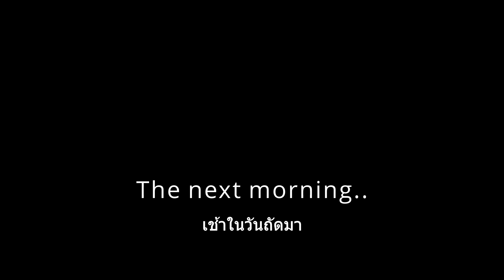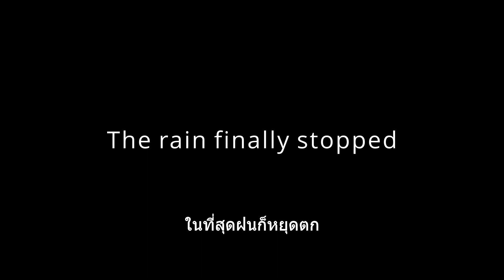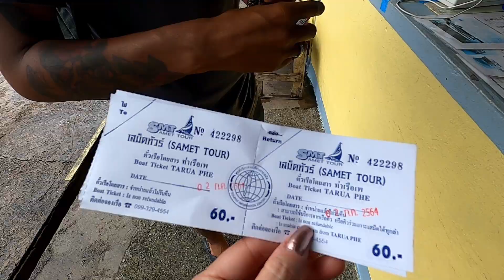[AMWF] Koh Samet travel vlog, PART 1 - Boat from Ban Phe to Koh Samet | VLOG #10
In this video we get ready for a mini vacation to Koh Samet. We pack our bags and take to ferry from the pier in Ban Phe to Koh Samet.

0:10 Packing our bags
0:55 Waking up the next day
2:26 Motorbike to the pier
2:51 Buying tickets and getting on the ferry
4:26 Enjoying the boat ride
10:11 Arriving on Koh Samet
10:53 Renting a motorbike and driving to the hotel

♪ MUSIC ♪
The music on this channel is created by Garfield under the name Papoom8.
If you like his music and want to support his work you can purchase his tracks to use in your own project